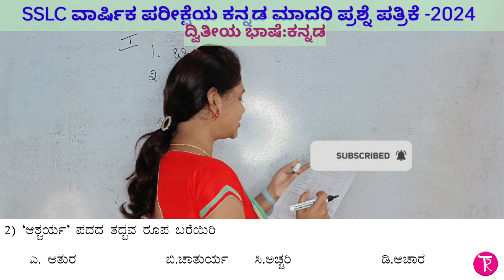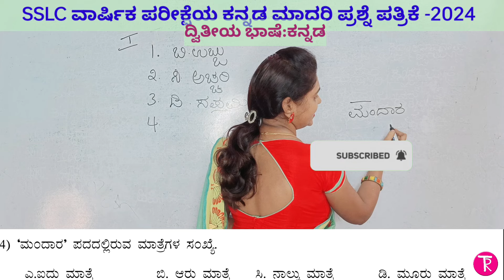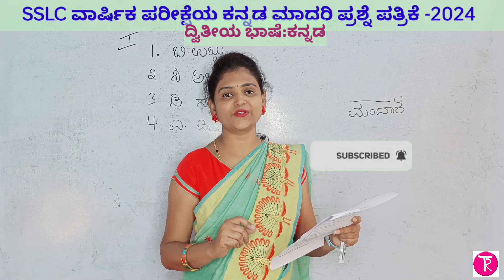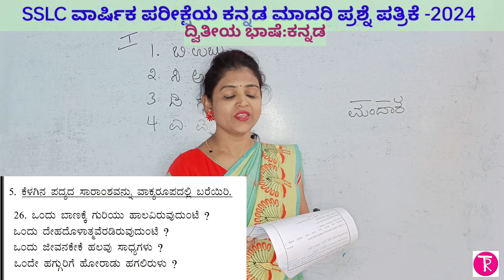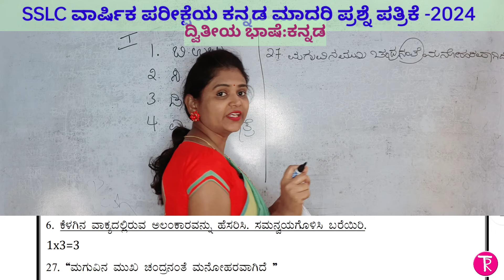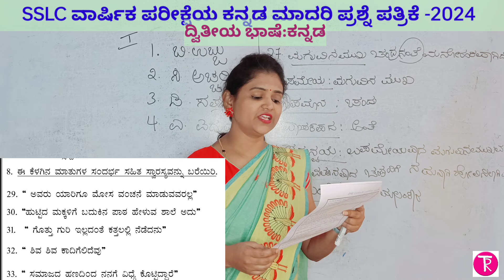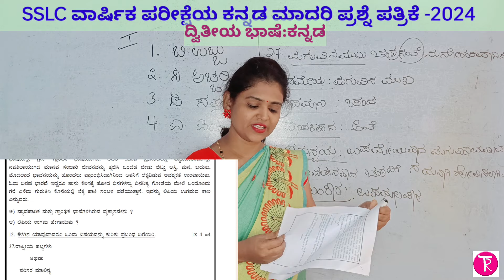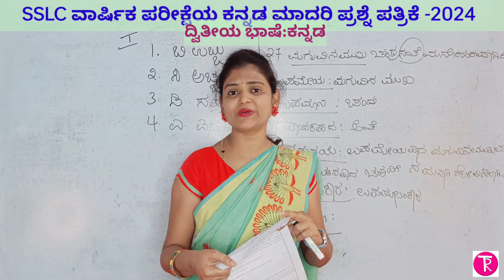10th second language Kannada model question paper ಕನ್ನಡ ಮಾದರಿ ಪ್ರಶ್ನೆ ಪತ್ರಿಕೆ@ThejaswiniPushkar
10th second language Kannada model question paper ಕನ್ನಡ ಮಾದರಿ ಪ್ರಶ್ನೆ ಪತ್ರಿಕೆ@ThejaswiniPushkar
10th second language kannada model question paper 2023 ದ್ವಿತೀಯ ಭಾಷೆ ಕನ್ನಡ ಮಾದರಿ ಪ್ರಶ್ನೆ ಪತ್ರಿಕೆ  ‎@ThejaswiniPushkar , 10ನೇ ತರಗತಿ ಕನ್ನಡ ಮಾದರಿ ಪ್ರಶ್ನೆ ಪತ್ರಿಕೆ, 10ನೇ ತರಗತಿ ದ್ವೀತಿಯ ಭಾಷೆ ಕನ್ನಡ ಮಾದರಿ ಪ್ರಶ್ನೆ ಪತ್ರಿಕೆ, 10th standard Kannada model question paper, SSLC Kannada model question paper with answers, class 10 Kannada model question paper, ಇಲಾಖೆಯಿಂದ ಪ್ರಕಟಿಸಿರುವ ಕನ್ನಡ ಮಾದರಿ ಪ್ರಶ್ನೆ ಪತ್ರಿಕೆ,kseab second language Kannada model question paper, dwitiya Bhasha Kannada madari prashnpatrika,

ಆತ್ಮೀಯರೇ..